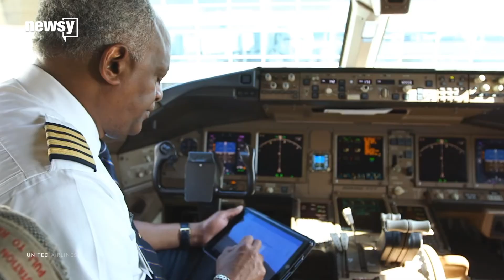United says security info may be compromised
United Airlines might have to redo cockpit security after information on how to access the locked area of the plane was compromised.